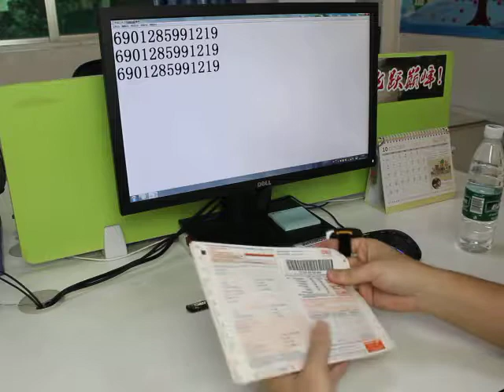NT-R1 1D Bluetooth Laser Ring Scanner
1. Mini ring barcode scanner
2. Support HID and SPP mode
3. Bluetooth communication channel
4. Communication distance is around 30 meters